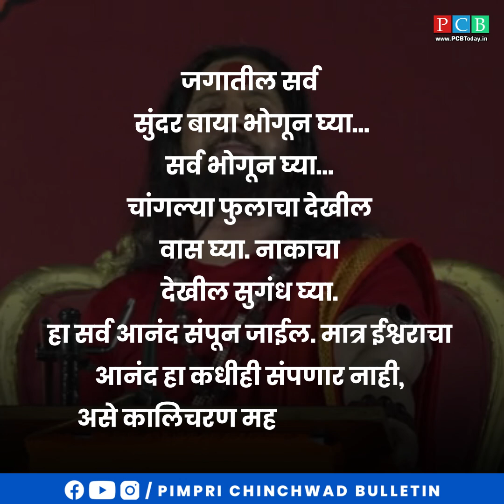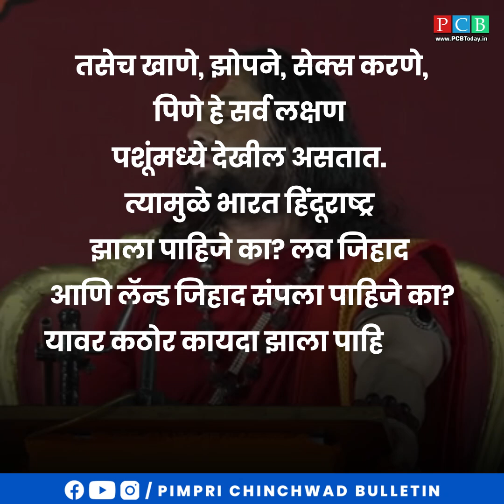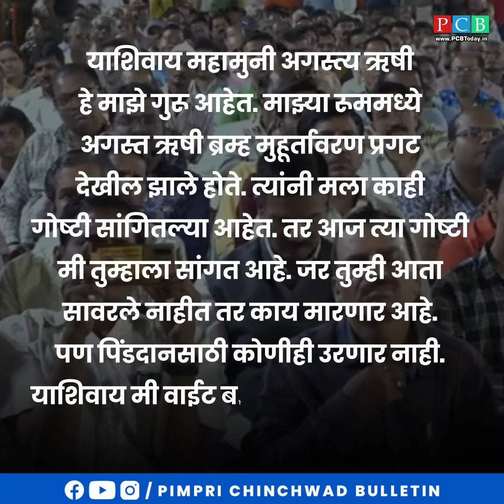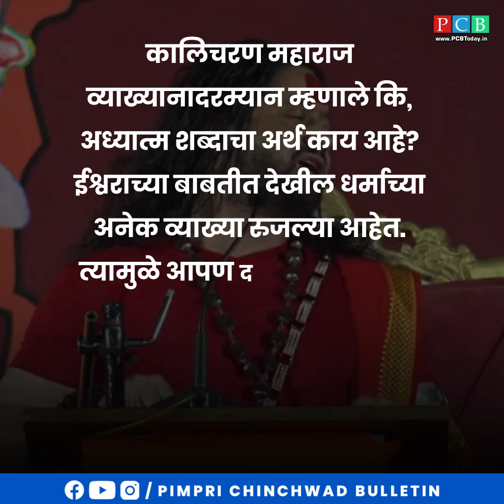जगातील सर्व सुंदर बाया भोगून घ्या…, कालीचरण महाराजांचे मोठे विधान